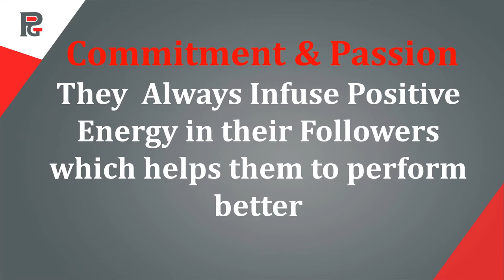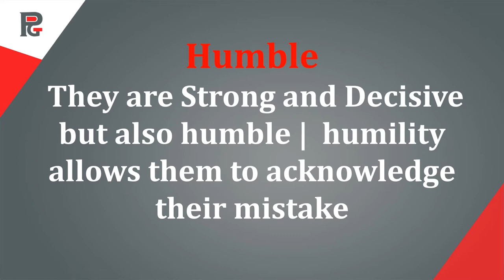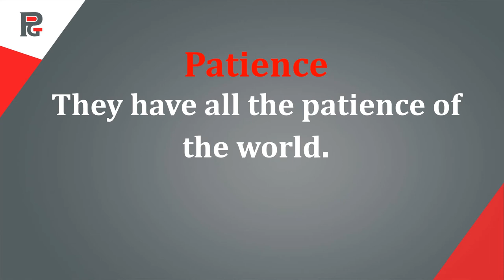ENTREPRENEUR LEADERS FOUNDERS QUALITIES BUSINESS SUCCESS GUIDE TECHNIQUE HACK PanacheGlobe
Our USP

1. COST EFFECTIVENESS

2. BUDGET | ECONOMY MODULES

3. DISCOUNTED CORPORATE CART

1. Organisational Design

2. Organisational Structuring | Re-Structuring

3. Organisational Development

Our USP

1. COST EFFECTIVENESS

2. BUDGET | ECONOMY MODULES

3. DISCOUNTED CORPORATE CART

1. Organisational Design

2. Organisational Structuring | Re-Structuring

3. Organisational Development

Thanks & Regards
SoaringEagle5